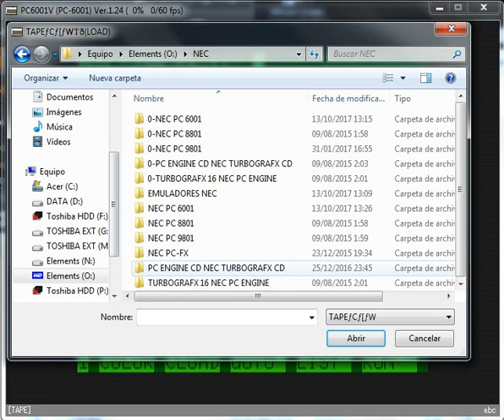Lode Runner - NEC PC 6001 - emulador PC6001V ver 1.24